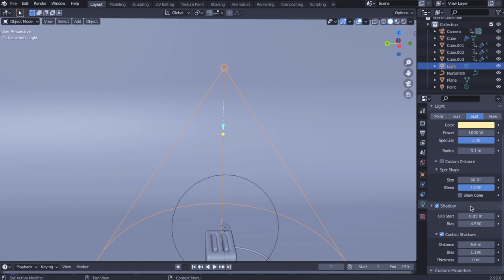Toaster Animation | Blender Animation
Toaster Animation Video guide.